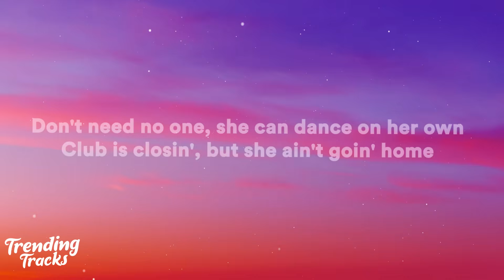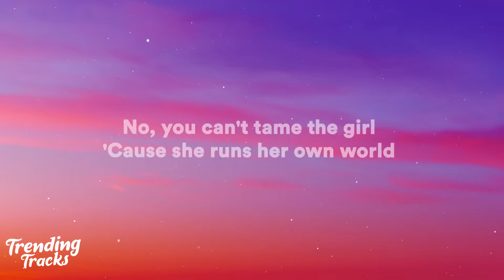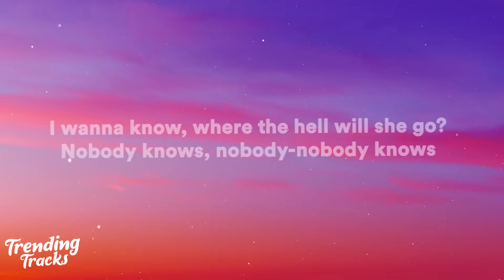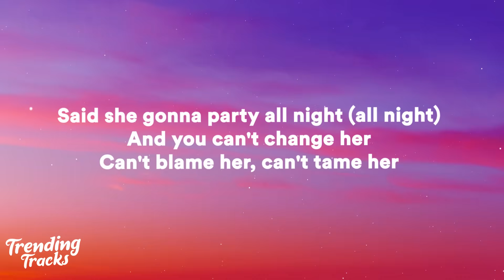Zara Larsson - Can't Tame Her (Lyrics)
Lyrics:
Don't need no one, she can dance on her own
Club is closin', but she ain't goin' home
Night is still young, where the hell will she go?
Ain't the first time 'cause I've seen her before
Smell her perfume as she walks through the door
I wanna know, where the hell will she go?
Nobody knows, nobody-nobody knows
No, you can't tame the girl
'Cause she runs her own world
So if she wants to party all night (all night)
No, you can't tame her, no
And you can't tie her down
When the night comes around
Said she gonna party all night (all night)
And you can't change her
Can't blame her, can't tame her
Can't tame her magic energy
She's so magnetic, pulls you in every time (every time)
But she don't care, she gonna do what she wants (she wants)
Because she never needed any reason (reason)
Yeah, she a girl and she just wanna have fun, ooh-ooh
No, you can't tame the girl (you can't tame her, no)
'Cause she runs her own world (oh)
When the night comes around (around)
Nobody, nobody-nobody knows
Nobody knows, nobody-nobody knows (no)
'Cause she runs her own world (she runs her own world)
So if she wants to party all night (if she wants to party all night)
And you can't change her (you can't)
Can't blame her, can't tame her (you can't)